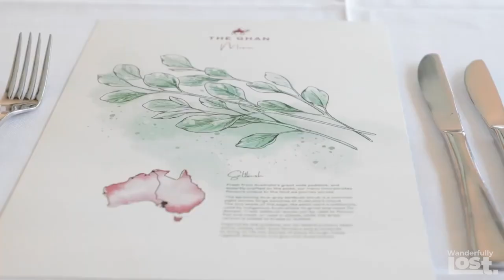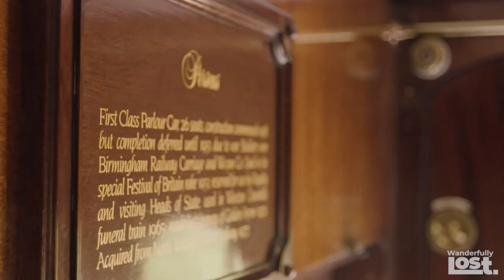The 10 Most Beautiful, Scenic Train Rides We Could Find (2024).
TRAVEL BY TRAIN is one of the trendiest vacation ideas!  Check this guide out for Top 10 Best Train Rides in the World!

Thanks for WANDERING with us!